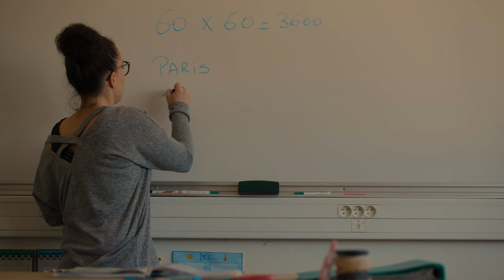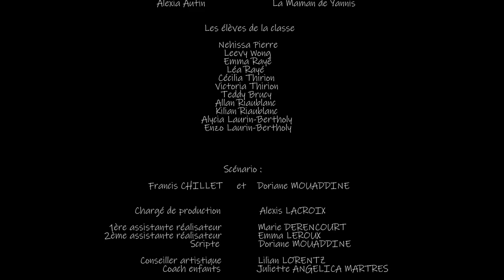ET SI C'ÉTAIT DEMAIN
Un film réalisé par Francis CHILLET et Doriane MOUADDINE

Scénario :  Francis CHILLET et Doriane MOUADDINE
Chargé de production : Alexis LACROIX
1ère assistante réalisateur : Marie DERENCOURT
2ème assistante réalisateur : Emma LEROUX
Scripte : Doriane MOUADDINE
Conseiller artistique : Lilian LORENTZ
Coach enfants : Juliette ANGELICA MARTRES
Directeur de la photographie : Quentin PLAY
Cadreur : Julien MERCIER
1er assistant caméra : Hugo DUBOC
Machiniste : Emmanuel MALHERBE
Opérateur son : Eléonore NITSAS / Marie FAVIER
Assistants opérateurs son : Marie FAVIER / Corentin NORMAND
Montage : Lilian LORENTZ
Etalonneur : Quentin PLAY
Montage son : Eléonore NITSAS
Mixage : Marie FAVIER
Making of : Alice BONIN / Antoine LE TADIC
Compositeur : Tirian MASSOT
Graphiste : Océane KOKAÏ

Remerciements à :
Un immense merci à l’équipe éducative du Village d’Amilly : Alexia Autin, Coralie Dia, Anaïs Villoing, Thierry Blondeau, Sandra Macé
Nathalie Friche, Benoit Reveillon, Marthe Lemant, Damien Ducros, Antoine Dupuy, Cécile Lapôtre, Mélanie Uguen, Blaise Fouquet, Yann Bachelery, Armelle Mahé, la Fondation ACTION ENFANCE, BYTHEWAY, 3iS Institut International de l’Image et du Son, France 3 Centre-Val de Loire, ADA, Mairie d’Amilly et l’école Clos Vinot